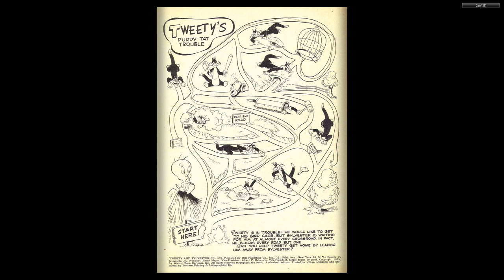Dell Four Color #489 Tweety and Sylvester